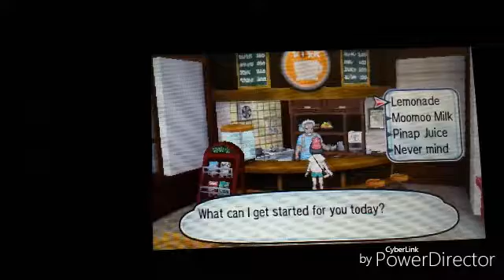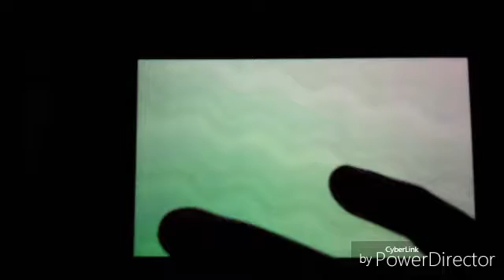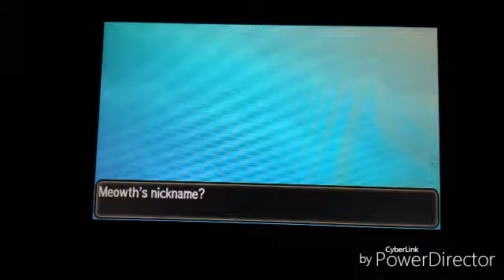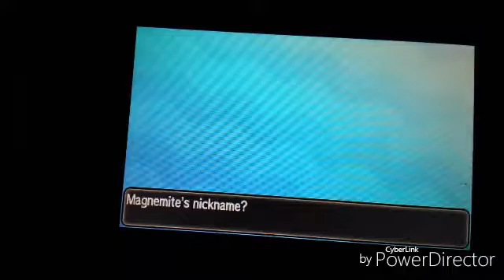Moon Playthrough - Part 3: The Trainer's School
I catch Bingo and beat the teacher at the trainers school! Also I do a funny quick wifi battle with my friend, (it doesn't go so well for me)